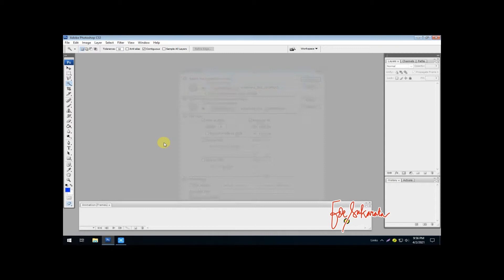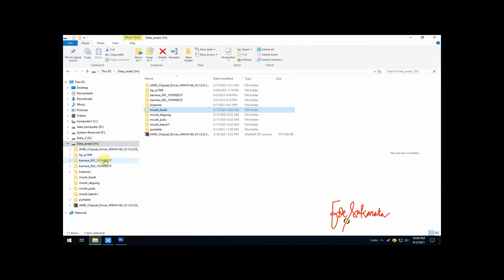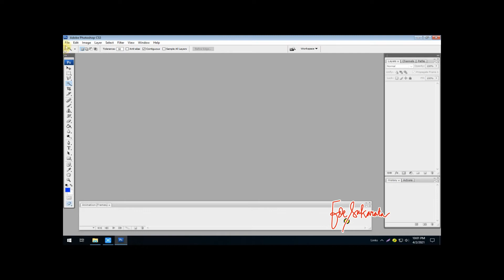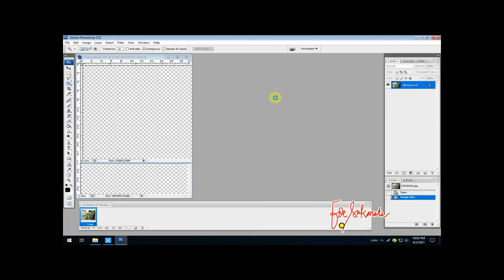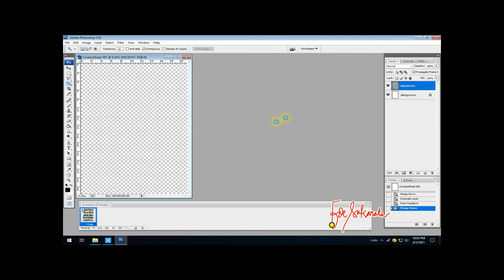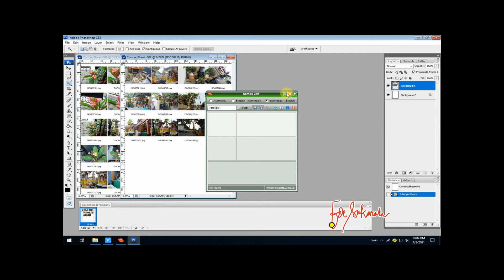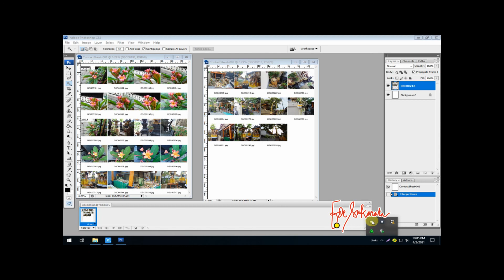Tips n Triks : Resize sekaligus di PhotoShop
Scripts - Image Processor